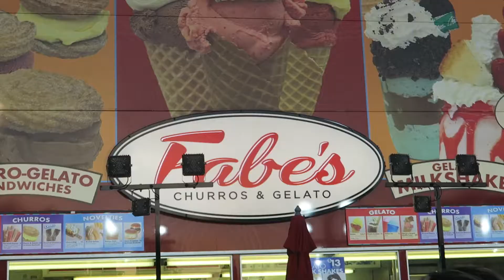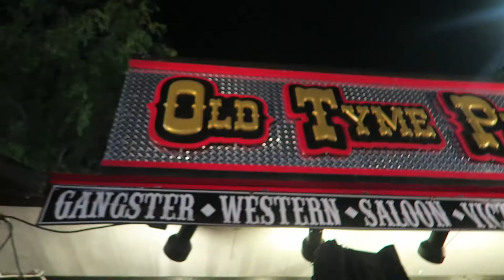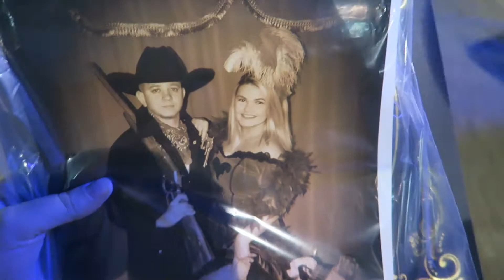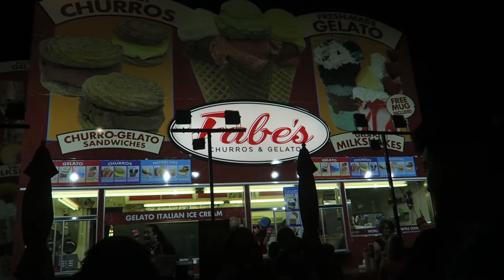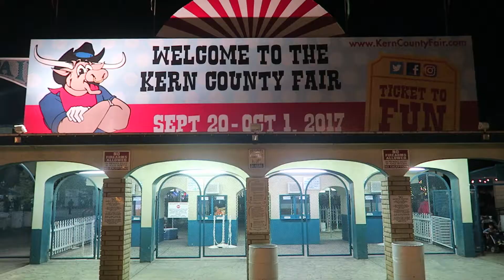KERN COUNTY FAIR VLOG 2017! | NicoleChanel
Hey Darlings!

I went to the county fair 4 times this year (2017)  I don't even wanna know how much money I spent there because I know it was a lot! haha. Basically this video is a round up of our time there and my hubbybubby Matthew (The Hubsband) and it was honestly so much fun! I had to cut A LOT of footage for copyright reasons & I still might even get in trouble for the music that I used, but I tried to keep it under  the 30 second rule or whatever it is. We will see what happens with all that though. If this video is no longer on my channel then I got flagged and had to take it down haha. I had fun & I hope you find this video enjoyable.

Love,
NC

Nicole___Chanel

(May be confusing, but it's "Nicole (underscore 3x" Chanel")